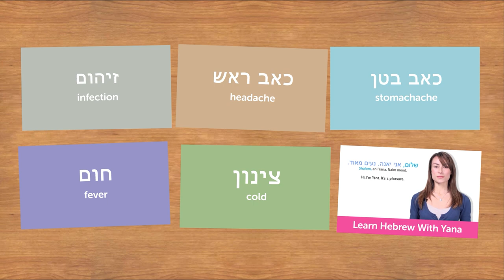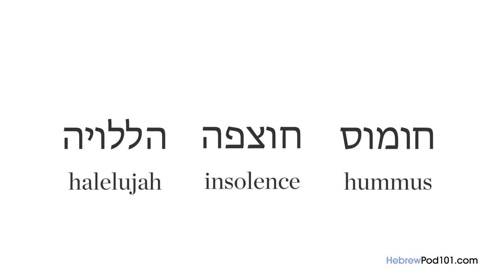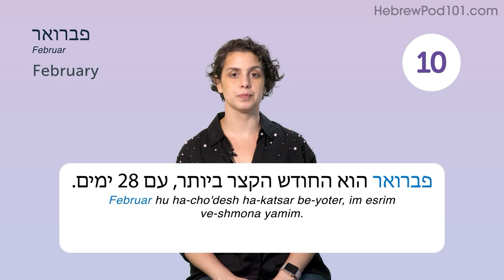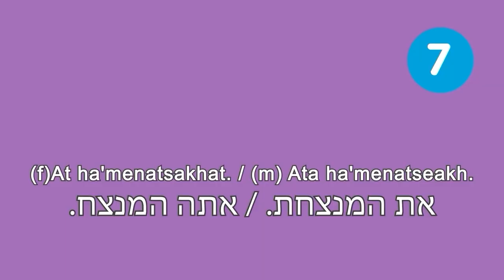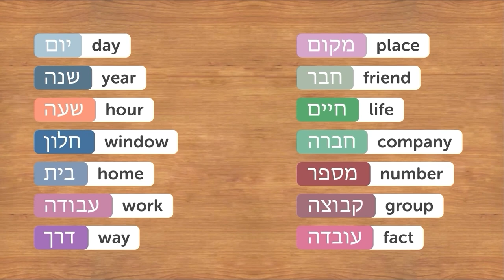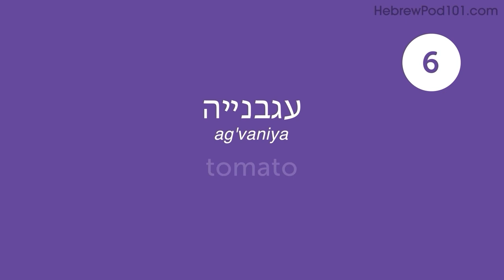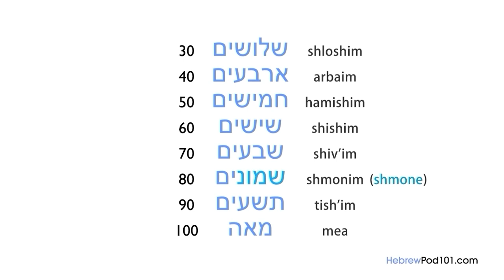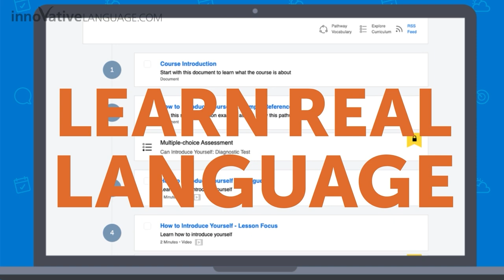Learn Hebrew: 65 Beginner Hebrew Videos You Must Watch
← How good is your Hebrew? Click here to test your Hebrew and find out.
First you complete the assessment test. When completed you will be given a score and a personalized learning path to improve your Hebrew.

This video is for you because we will help you improving your Hebrew skills!

You've decided to start learning Hebrew, so let's get you speaking like a Hebrew native speaker! In this video, you'll discover our most popular lessons ever. If you want to start learning Hebrew, this video is made for you. Our host express themselves in simple Hebrew, with subtitles. This video will challenge different set of skills such as listening or reading, and help you progress in your Hebrew study.

This is the fastest, easiest way to pick up basic Hebrew!